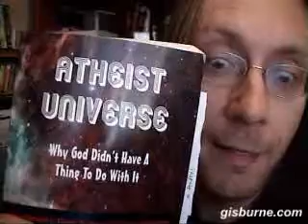Atheist Sermon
Long Live Gisburne